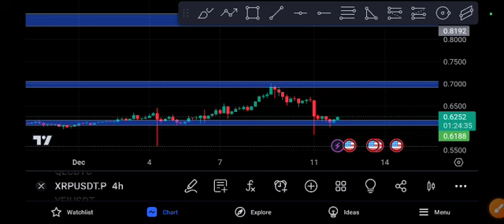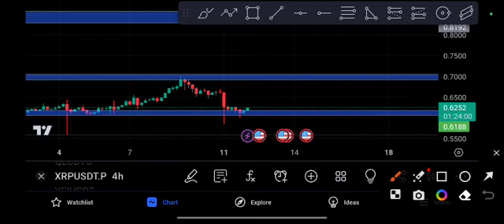XRP coin Unbelievable! Ripple Price Prediction